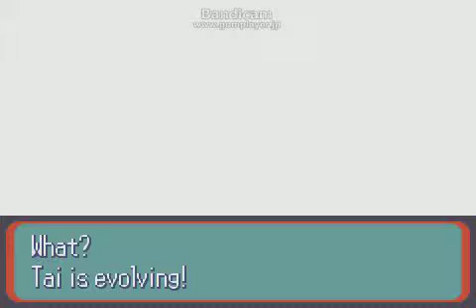Lets Play Pokemon Sapphire Ep 39 Free Bike!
The Game that I spend HOURS on in my childhood. I never completed this game, and as a result, I want to complete it in LP STYLE!